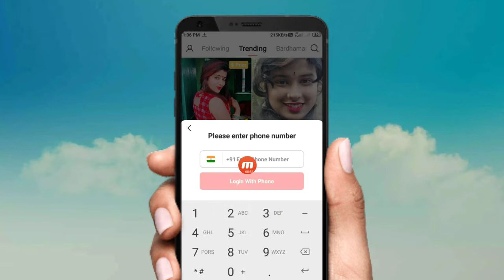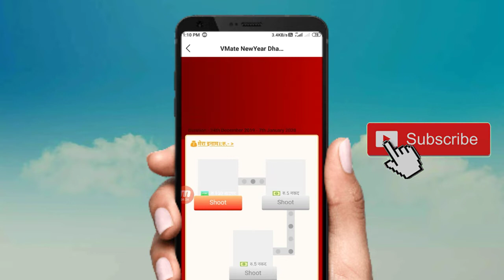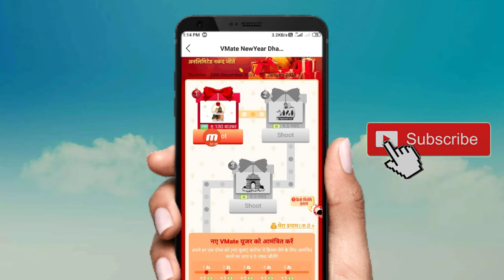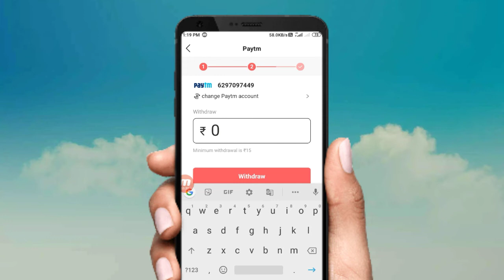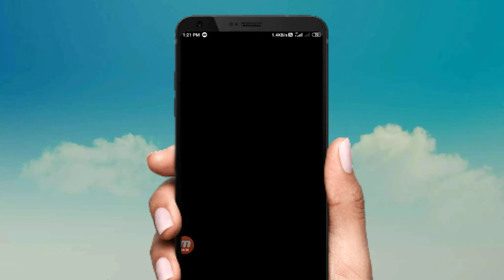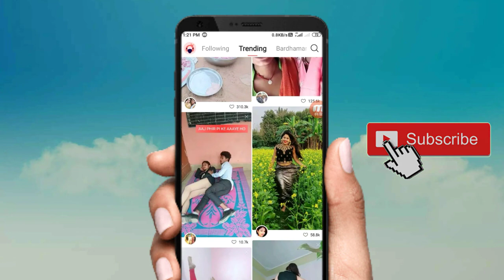Vmate new year dhamaka 2020| vmate new offer today | vmate refer and earn | vmate earn money hindi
🙏Content cover🙏